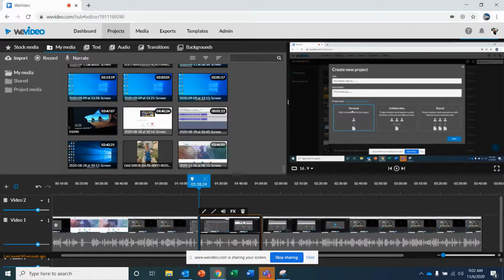Splitting Clips into Segments in WeVideo